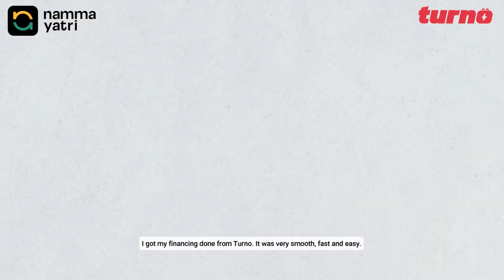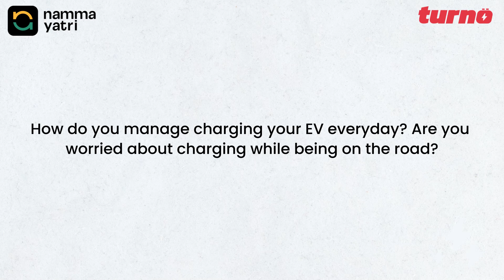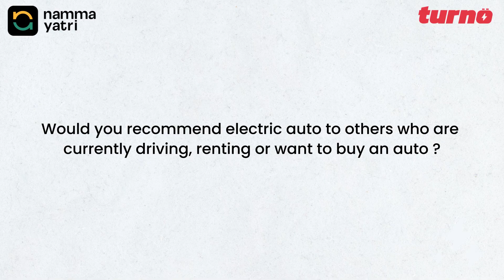ಎಲೆಕ್ಟ್ರಿಕ್ ಆಟೋಗಳ ಪ್ರಯೋಜನಗಳನ್ನು ಸಂಪೂರ್ಣವಾಗಿ ಅರ್ಥಮಾಡಿಕೊಂಡಿದ್ದೀರಾ?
ಎಲೆಕ್ಟ್ರಿಕ್ ಆಟೋಗಳು ನಿಮ್ಮ ಖರ್ಚು ಯೋಗ್ಯವಾಗಿದೆಯೇ? ಎಲೆಕ್ಟ್ರಿಕ್ ಆಟೋ ನಿಮಗೆ ಪ್ರಯೋಜನಗಳೇನು? ತಿಳಿದುಕೊಳ್ಳೋಣ.